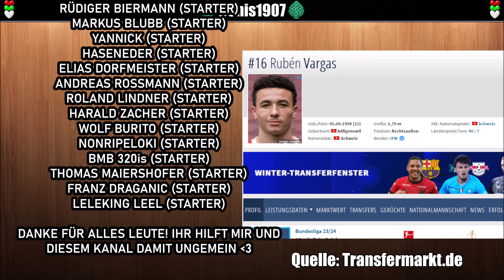VARGAS ZU AC FLORENZ? ➡️ POSITIVE GESPRÄCHE HABEN STATTGEFUNDEN LAUT ITALIENISCHEN JOURNALISTEN!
Ruben Vargas vom FC Augsburg soll das Interesse des Tabellenvierten der Seria A AC Florenz geweckt haben. Die Ablöse in ca. höhe von 7. Mio soll kein Problem darstellen und es sollen bereits erste positive Gespräche stattgefunden haben!

Track:
No_More_–_Sapajou_No_Copyright_Music_